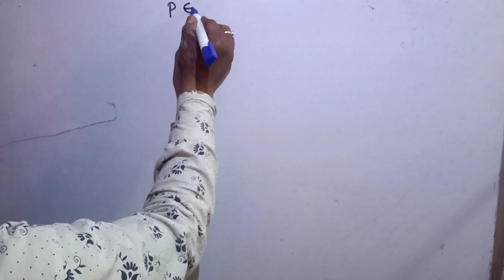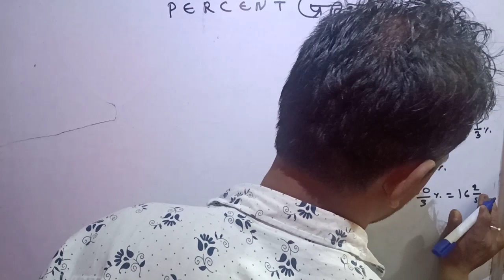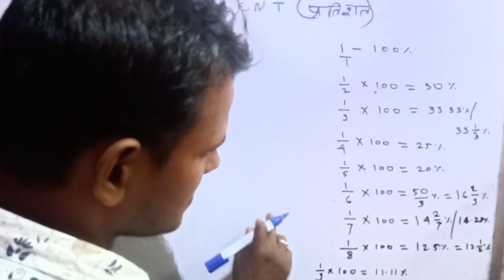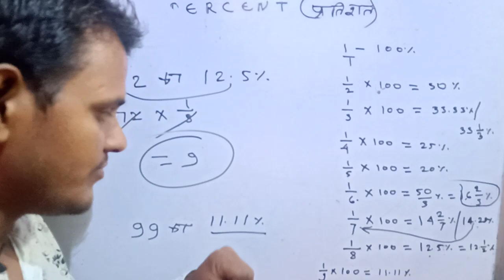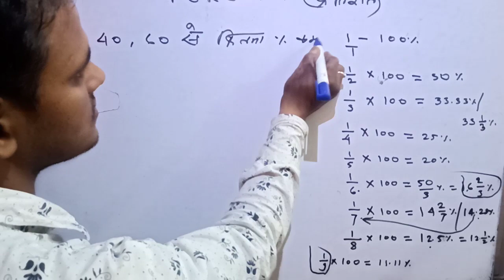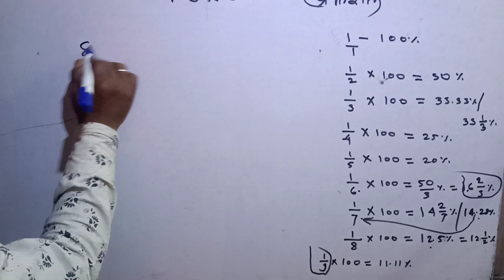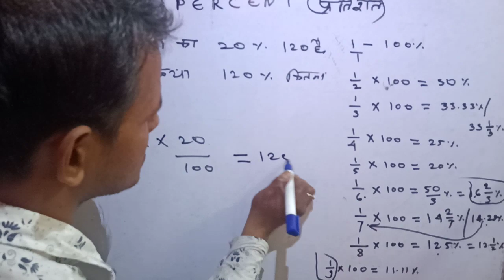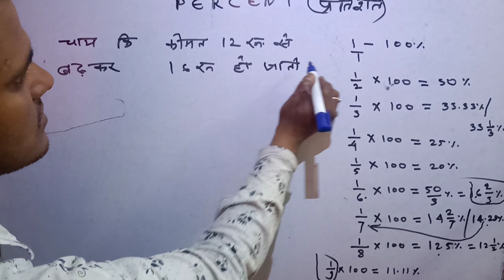percentage high level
Percentage basic to high